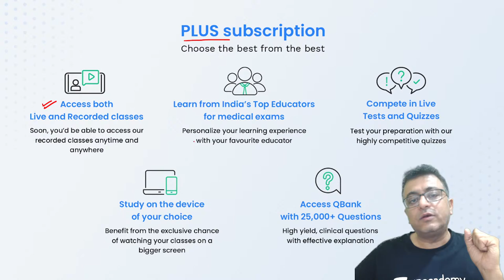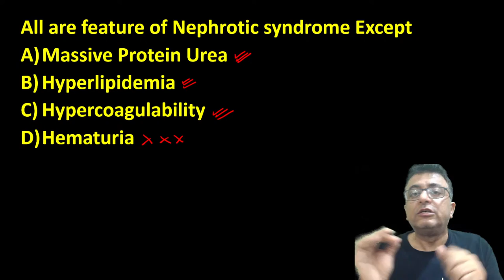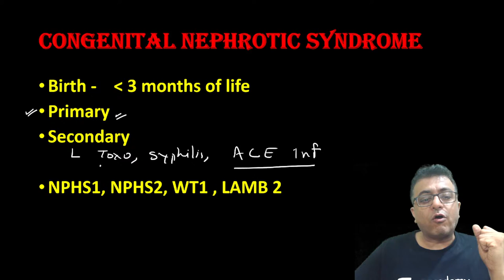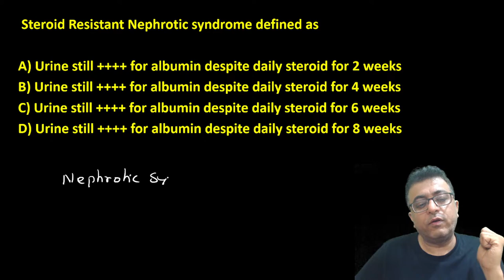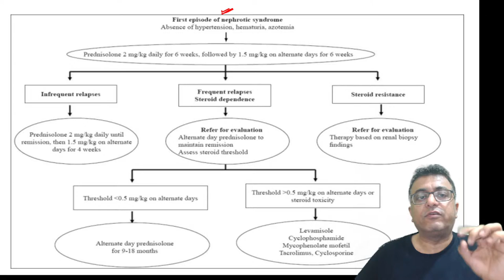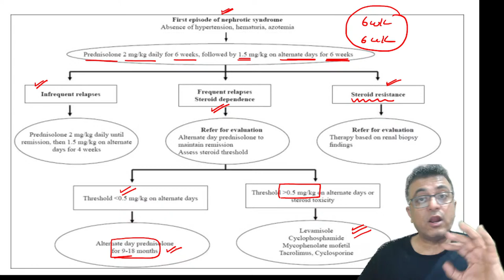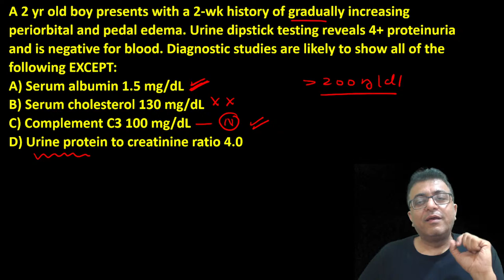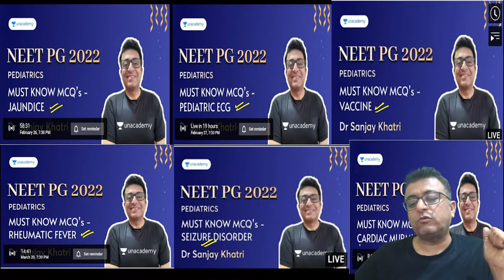NEET PG | Nephrotic Syndrome | Must Know MCQs | Dr Sanjay Khatri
Watch Dr Sanjay Khatri discussing must know mcqs form Nephrotic Syndrome for the upcoming NEET PG exam

Dr. Sanjay is a reputed teacher in the field of Pediatrics. He has done MD (Pediatrics) and DNB (Pediatrics) and works as a pediatric cardiologist in Fortis Jaipur. He is an expert in the field of Pediatrics and has been teaching for the last 19 years.

To prepare for NEET PG, INICET, FMGE, or NEXT with Dr. Sanjay and other amazing educators, join the Unacademy platform.

1. Unlimited access to Live and Recorded Classes
2. Learn from India’s Top Educators for medical
3. Access to dedicated DOUBT Sessions
4. Real-time interaction with best-in-class teachers
5. QBank with 25,000+ practice questions
6. Freedom to study on the device of your choice
7. Highly competitive Live Tests and Quizzes
8. Get Printed Notes with 12-month and above subscriptions (dispatch starts soon)